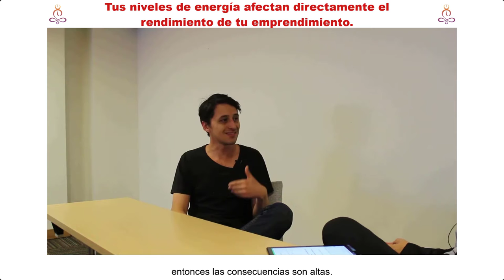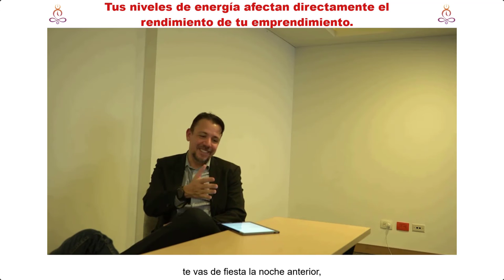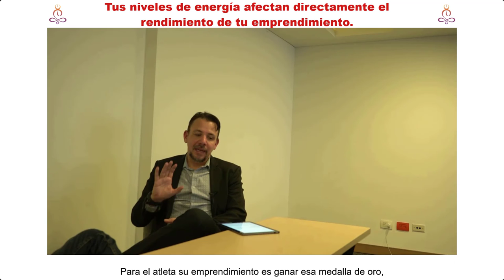Tus niveles de energía afectan directamente el rendimiento de tu emprendimiento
No le damos importancia a nuestros niveles de energía hasta que sufrimos las consecuencias…

Hace ya varios años atrás me encontraba en Islas Caimán para llevar a cabo un Taller de Requerimientos para un cliente importante para la empresa que trabajaba.

La noche anterior me reuní con unos amigos que tenia tiempo que no veía, entre copas y conversaciones esa noche me fui a la cama super tarde. 😕

Obviamente al día siguiente me encontraba funcionando a media maquina y el esfuerzo mental requerido para poder enfocarme en la tarea que tenia cumplir fue magistral al punto que el cliente estaba dudando de mi capacidad de llevar a cabo la tarea.🙃

Por fortuna luego de recuperarme puse todo mi enfoque en entregar la documentación del taller excediendo las expectativas del cliente, pero el aprendizaje me quedo de por vida.

No era un maratón, pero si era un proyecto importante… pero aún más importante es que ese día pude haber tirado por la borda la reputación que tantos años me había costado construir por no haber tomado en cuenta la importancia de mantener unos niveles de energía adecuados para la tarea que tenía que realizar.👈

Espero esta cápsula de aprendizaje agregue valor a tu vida y espero verte pronto en este camino de progreso y evolución.

Alfredo De Vanna
(Director General de Progrevo y Fundador de La Academia del Progreso)

En este episodio #22 Alfredo De Vanna y Julián Castañeda nos comparten varios tips que podemos poner en práctica para sacar el mayor provecho de nuestro tiempo libre y ser aún más productivos sin agobiarnos por la presión y el stress que a veces nos ponemos en nuestro día a día.

Además, en tu plataforma exclusiva del programa Progresando Ando incluimos recursos adicionales para que puedas profundizar en tu aprendizaje.